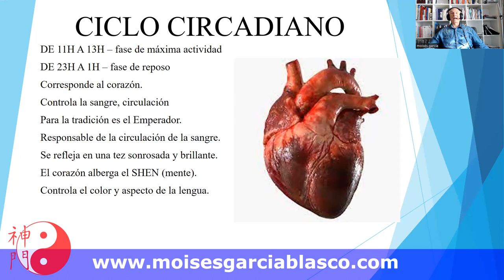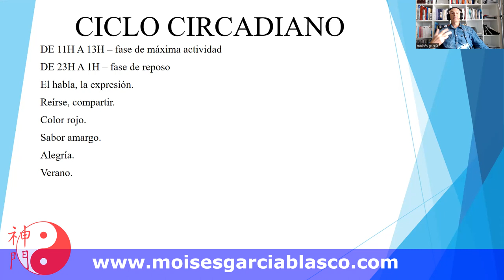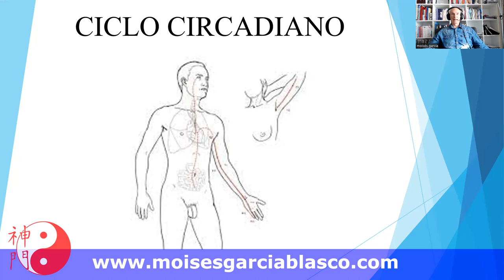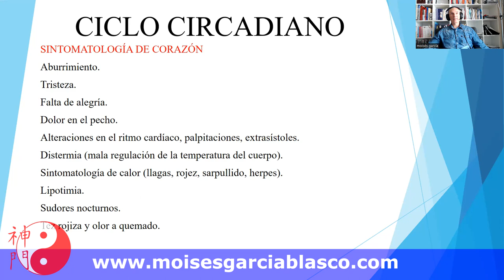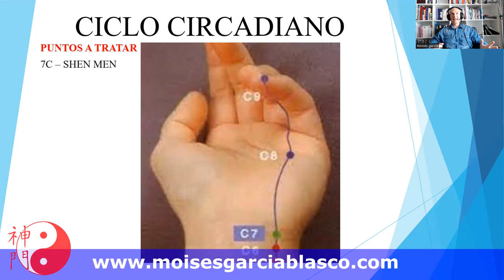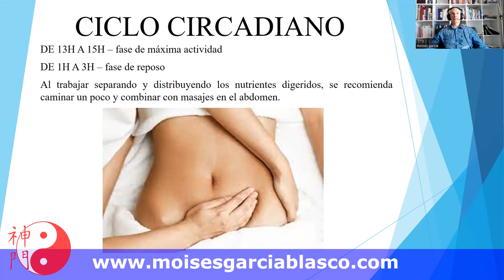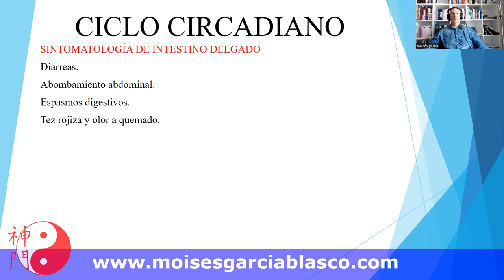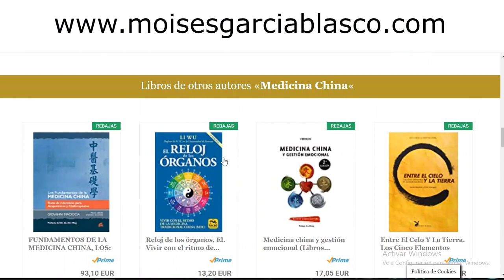LA HORA DEL CORAZÓN E INTESTINO DELGADO